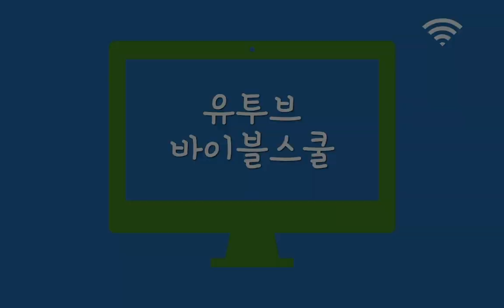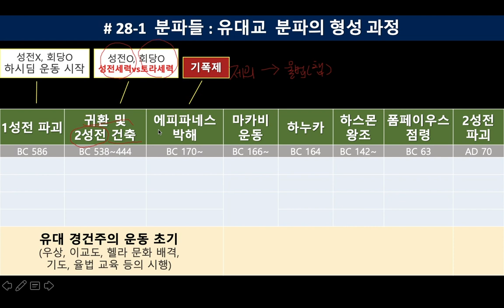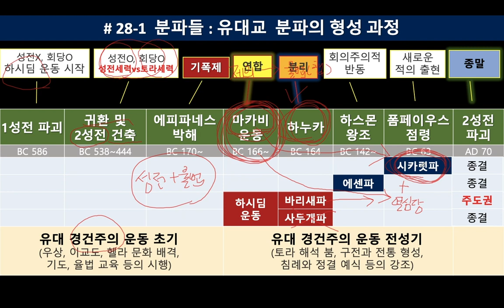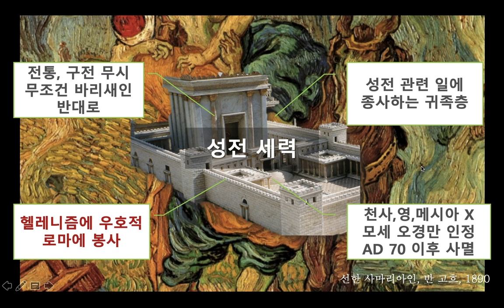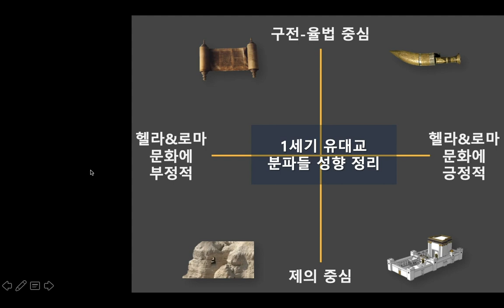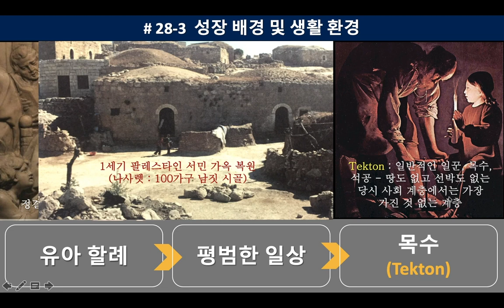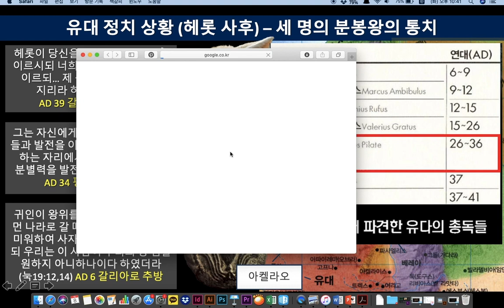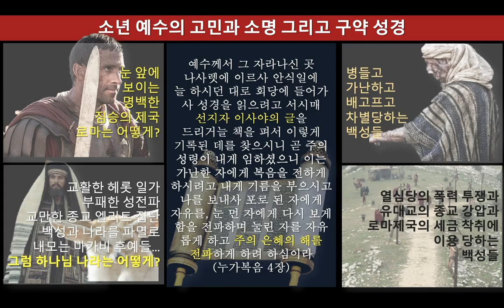28화 1세기 유대 사회의 이해 - "예수님은 어떤 환경에서 어린 시절을 보냈을까요?" | 중간기 - 신구약 중간사